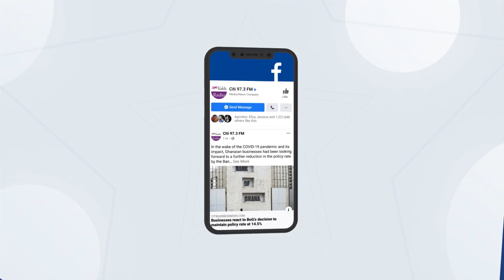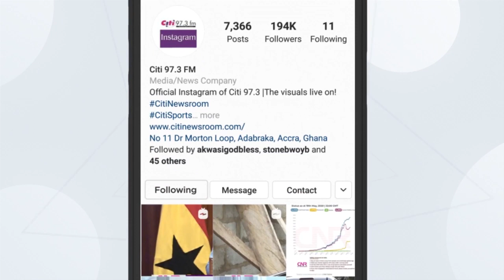Krowor NDC parliamentary candidate Agnes Naa Momo Lartey optimistic of winning elections